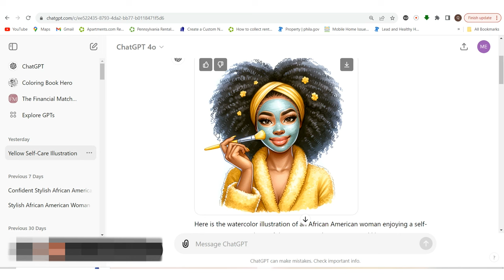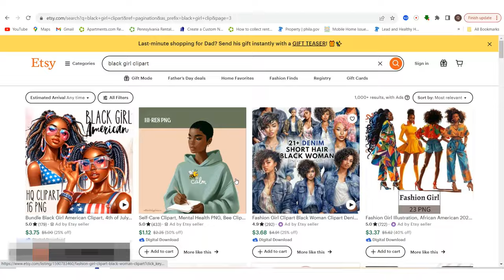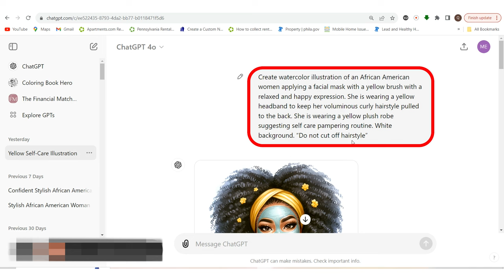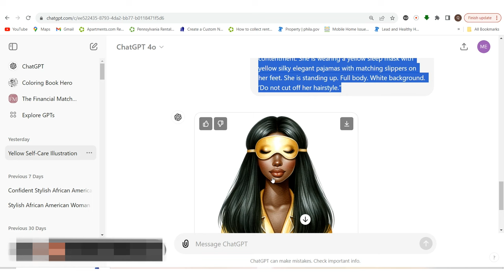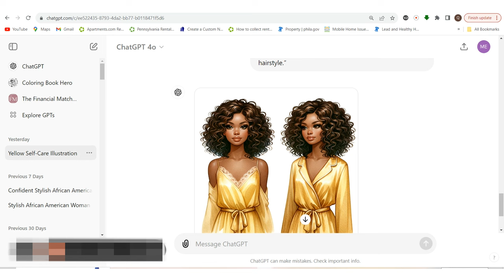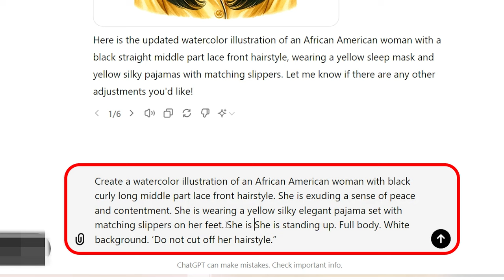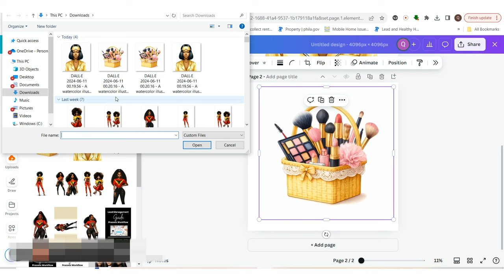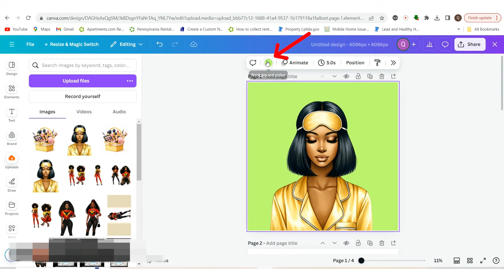Easy AI Clip Art Tutorial for You to Sell - Perfect for Beginners who want Passive Income!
➡️Win $500 , fill out survey below ⬇️💸

➡️GRAB PROMPT FROM VIDEO:
Create a watercolor illustration of an African American woman with brown curly middle part lace front hairstyle. She is exuding a sense of peace and contentment. She is wearing a yellow silky elegant pajama dress with matching slippers on her feet. She is standing up. White background. “Do not cut off her hairstyle."

TOOLS & SERVICES I USE AND RECOMMEND:

➡️Easily decorate all of your digital products and designs:

Learn how to create your own clip art with this easy tutorial for beginners! Whether you're working on a school project, presentation, or just want to add a personal touch to your designs, this step-by-step guide will walk you through the process. Follow along and unleash your creativity with clip art making. Perfect for all skill levels!

Digital Creator’s Masterclass NOW AVAILABLE 💞 Come maximize on Selling Digital Products, YouTube and CRM. 💕 Tap into our MASTERCLASS Monday at 8:00PM EST